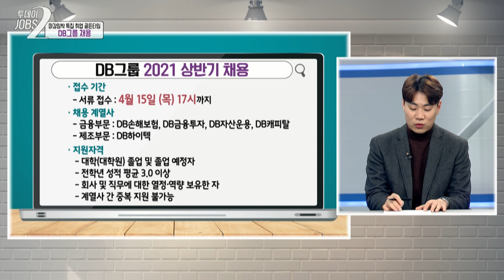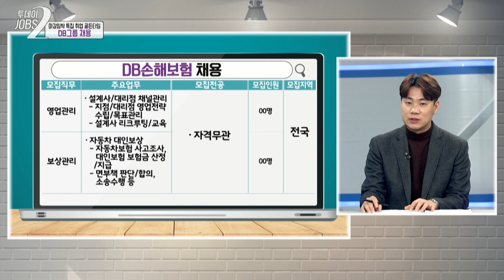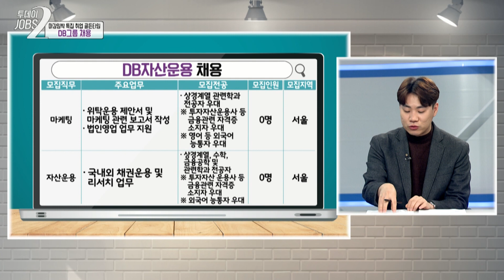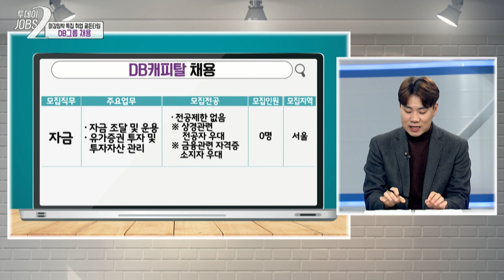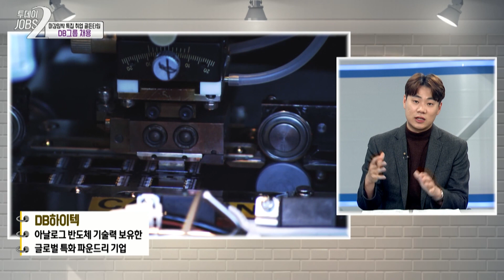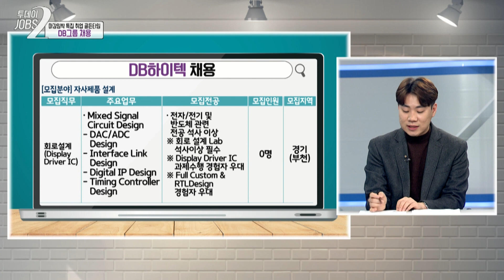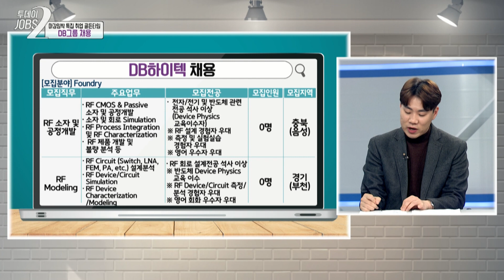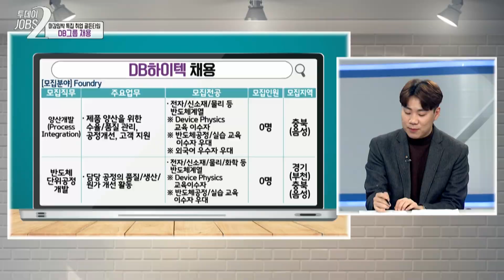[DB그룹 채용 1편] 2021년 상반기 채용 정보 소개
급하다 급해~!💨 💥 마감임박특집! 💥
오늘 소개해드릴 기업은 꿈은 이루어지는 그룹! DB그룹 입니다!

✨Dream Big~! ✨ DB그룹의 채용공고를 함께 살펴보면서
취준생들이 집중해야 할 포인트! 알아보도록 하겠습니다!

✨DB그룹 2021년 상반기 채용✨
✔ 채용 기간
- 서류 접수 : 4월 15일 (목) 17시 까지
✔ 채용 계열사
- 금융 부분 : DB손해보험, DB금융투자, DB자산운용, DB캐피탈
- 제조 부분 : DB하이텍
✔ 지원자격
- 대학(대학원) 졸업 및 졸업 예정자
- 전학년 성적 평균 3.0 이상
- 회사 및 직무에 대한 열정, 역량 보유한 자
- 계열사 간 중복 지원 불가능

🧑🏻 MC : 류미정, 조서연 아나운서
🧑🏻 출연자 : 마민형 (더 빅스터디)